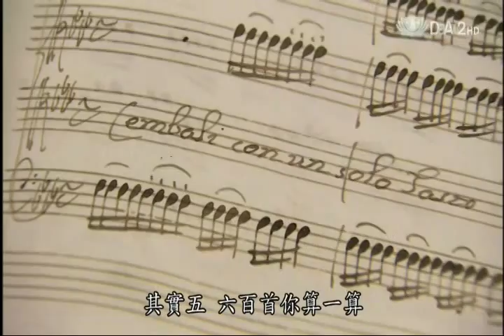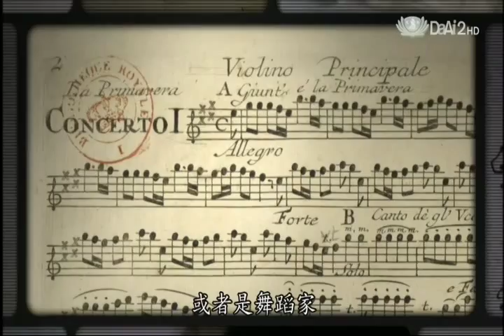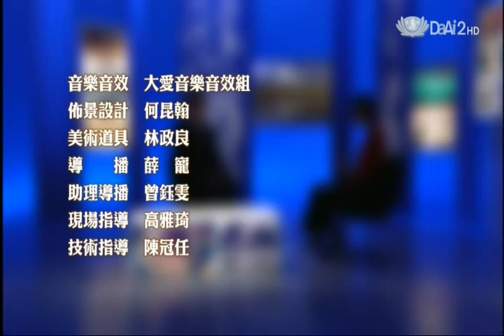20141009 [地球證詞導讀] 名曲 [四季] 的創作歷程 (台北藝術大學前音樂系主任/台北愛樂管弦樂團首席蘇顯達)